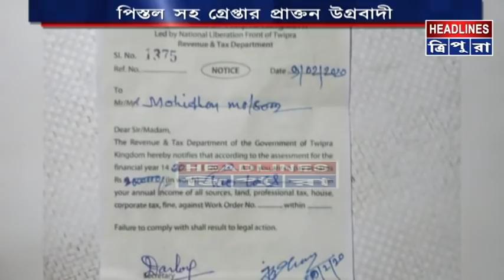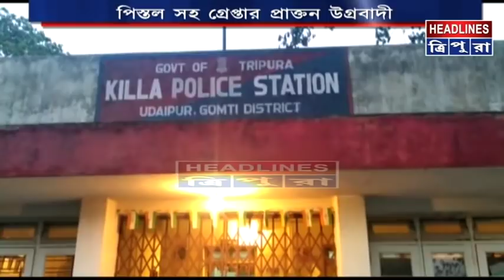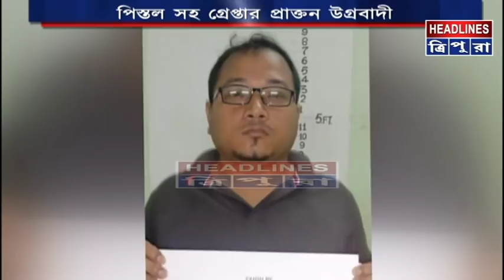গোমতী পুলিসের বিশেষ সাফল্য,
নিষিদ্ধ জঙ্গি সংগঠন এনএলএফটির প্যাডে চাঁদা আদায় চক্রের বিরুদ্ধে বিশেষ সাফল্য পেল গোমতী জেলার পুলিশ। তৈদু থানার এক মামলার সূত্র ধরে অস্ত্র ও গুলি সহ গ্রেপ্তার হয়েছে ৩ আত্মসমর্পণকারী জঙ্গি সহ ৫ জন। ৩ দফায় পর্যায়ক্রমে জালে পড়েছে এরা। যার মধ্যে রয়েছে আইপিএফটির এক নেতাও। উদ্ধার হয়েছে ইতালির তৈরি পিস্তল সহ একে ৪৭ রাইফেল ও নাইন এমএম পিস্তলের মোট ৭৬ রাউন্ড গুলি। সফল এই অভিযানের নেপথ্যে ছিলেন গোমতী জেলার এসপি লাকি চৌহান ও কিল্লা থানার ওসি বিশ্বজিৎ দেববর্মা।